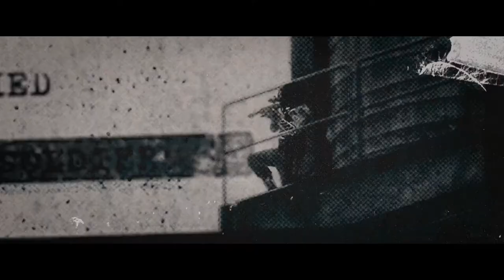BUCKY BARNES (winter soldier) AS Kabir Singh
watch it in HD with earphones for better experience

credit -
     content used : marval